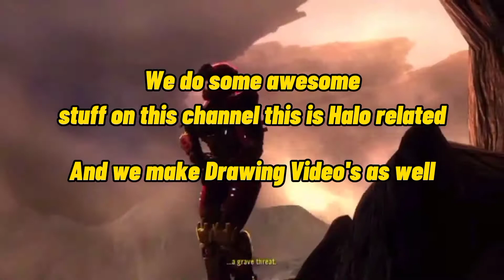Halo 5 Vehicle Fiesta 37 Kills in Team Slayer